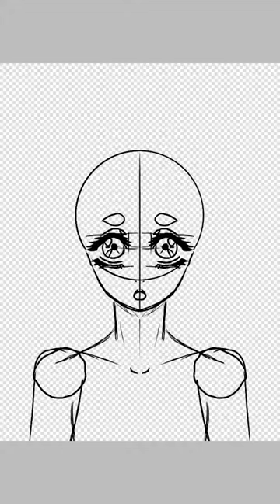Speedpaint on ibispaint x/me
In this speedpaint video you can spoiler...